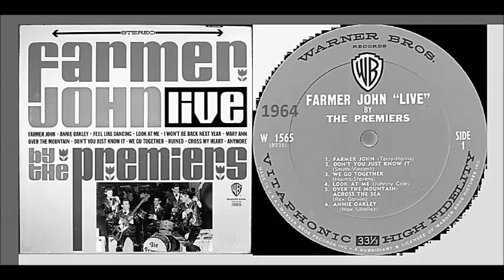The Premiers - Farmer John 1964 LIVE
The Premiers were an American garage band in the 1960s, best known for their 1964 hit, "Farmer John.
"The band was formed in 1962 in San Gabriel, California, by Mexican-American brothers Lawrence Perez (guitar) and John Perez (drums), and neighbors George Delgado (guitar) and Frank Zuniga, (bass). They practiced in the Perez brothers' backyard, encouraged by their mother, and soon started drawing crowds to their rehearsals. They were discovered by Billy Cardenas, who managed and produced other Chicano bands in the East Los Angeles area, and won the group slots supporting artists such as Johnny "Guitar" Watson and Chris Montez.(Wikipedia)
*SOUND CORRECTION with NEW technique. Source: Vinyl